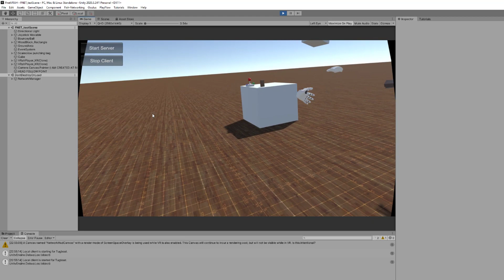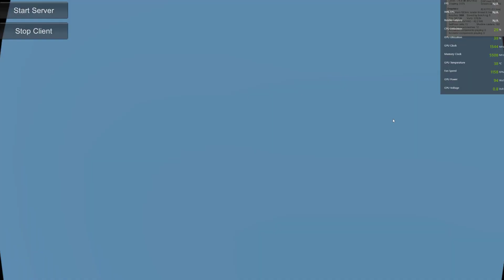Multiplayer VR Dev lessons with FishNet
Spending the long weekend developing a networked VR experience. Tried one way to approach a physics based interaction system, it didn't work to plan! I discuss some of the issues that came up and showcase some of the fun I've had so far. FishNet is making multiplayer development easier and more fun!